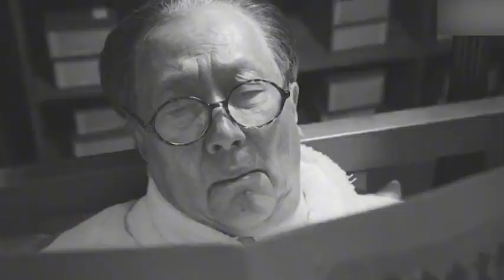唐山大地震后，伟人留下最后一封绝密电报，徐帅看到黯然泪下